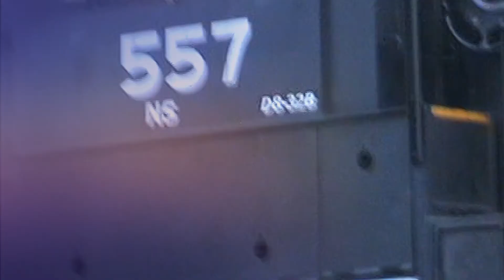Chasing Freight Trains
Hi all going up to Belair railway station to watch freight locos with some footage of locos in Kentucky USA and some blooper voiceover at the start of the video enjoy.